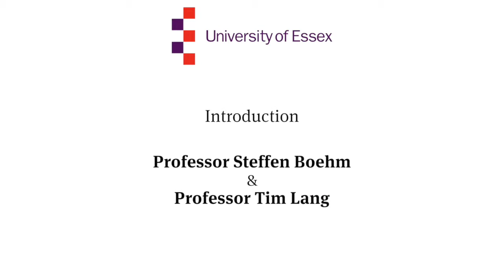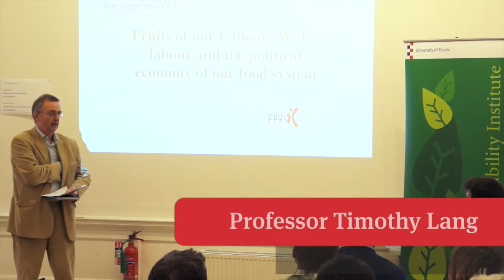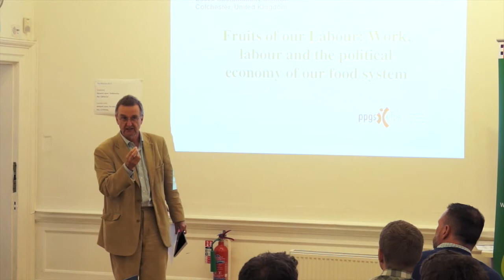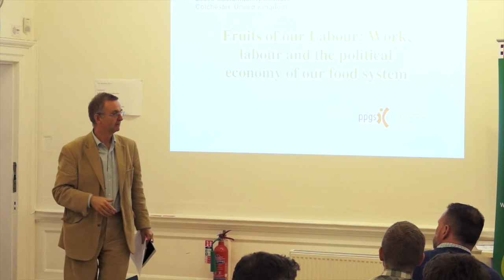The Future of Our Our Food, Essex University. Introduction talks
By Professor Steffen Boehm, Director, Essex Sustainability Institute
Essex University
& Professor Tim Lang, Head of the Centre for Food Policy,
City University London